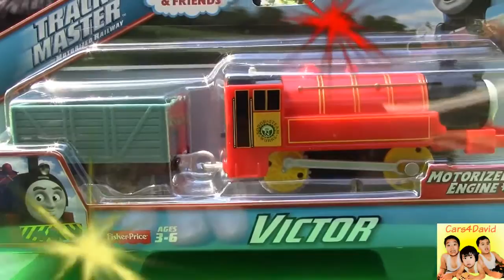THOMAS AND FRIENDS THE GREAT RACE #10 TRACKMASTER VICTOR of Sodor Steamworks KIDS PLAYING TOY TRAINS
The Great Race! This competition is made up of five different contenders, who race against each-other to see who can reach the finish line. The contestants for this competitions are Victor (the narrow gauge engine), Toby (the tram engine), Rusty, Salty and Streamlined Thomas. Watch and see who will win The Great Race!

David and his brothers had a family fun time unboxing trackmaster Victor (the narrow gauge engine) from Thomas and Friends inspired by Thomas & Friends DVD "The Great Race" movie. This time we're gonna play in the mud. The kids playing toy trains like Victor, Toby, Rusty, Salty and Streamlined Thomas.

Fun Facts:

"¡Calderas hirvientes! (Bubbling Boilers!)"
— Victor, Blue Mountain Mystery
Victor is a Cuban narrow gauge tank engine who works at the Sodor Steamworks.

YOU MIGHT ALSO LIKE OTHER THOMAS AND FRIENDS TRACKMASTER SET VIDEO WATCH HERE:

THOMAS AND FRIENDS THE GREAT RACE RAILWAY RACE SET TrackMaster Streamlined Thomas and Racing Percy

THOMAS AND FRIENDS TRACKMASTER FLYNN'S RESCUE SET Accidents will Happen KIDS PLAYING TOY TRAINS

THOMAS AND FRIENDS TRACKMASTER TROUBLESOME TRAPS SET Accidents will Happen KIDS PLAYING TOY TRAINS

THOMAS & FRIENDS TRACKMASTER CASTLE QUEST SET Accidents Will Happen | Kids Playing Toy Trains

THOMAS & FRIENDS TRACKMASTER CLOSE CALL CLIFF SET Accidents Will Happen|Kids Playing Toy Trains

THOMAS & FRIENDS TRACKMASTER SHIPWRECK RAILS SET Accidents Will Happen TOY TRAINS FOR KIDS

THOMAS & FRIENDS TRACKMASTER BREAKAWAY BRIDGE SET Feat. LBSC 70 Accidents Will Happen

THOMAS & FRIENDS TRACKMASTER SNOWY MOUNTAIN RESCUE SET Accidents Will Happen TOY TRAINS FOR KIDS

THOMAS & FRIENDS TRACKMASTER AVALANCHE ESCAPE SET Accidents Will Happen Kids Playing toy trains

THOMAS AND FRIENDS TRACKMASTER Accidents will Happen KIDS PLAYING TOY TRAINS for Kids TOY REVIEW

THOMAS & FRIENDS TRACKMASTER ACTION CANYON SET Accidents Will Happen KIDS PLAYING TOY TRAINS

*About cars4David*
Join David and his brothers ( Bradley and Crosby ) on their quest to search for fun toys! We are all about making family and kid friendly videos.
The kids love to share their videos on making Science Experiments, some D.I.Y. projects (Do it yourself projects) as well as Toy Reviews, unboxing toys and more kid friendly activities. And go on Family Fun Adventures such as Toy hunting/shopping, theme parks, indoor and outdoor playground and some Family events.
They love to collect and play toys from Thomas and Friends toy trains, Disney Cars toys especially Lightning Mc Queen and Tow Mater, Marvel Heroes (Iron Man, Captain America and Spider Man), Playmobil, Playdoh sets, Hotwheels cars, Lego, opening Kinder surprise eggs and any toy they think will be fun for other kids to try.

Transcript:

playing: The Great Race #10 introduction
showing: kids playing toy trains in The Great Race!
Winner is Victor (the narrow gauge engine)
playing: cars4David introduction
Hi Guys today we have Thomas and Friends TrackMaster Victor of Sodor Steamworks!
Let's unbox it!
showing: the contestants for this competitions are Victor, Toby, Rusty, Streamlined Thomas and Salty.
showing: The Great Race on the mud
The winner is... Victor!
The winner is... Salty (crash & repair)
Go!
The winner is Streamlined Thomas!
Winner is Toby!
Salty!
The winner is. Salty!
The winner is.
Who do you think won the race?
showing: The champion for The Great Race #10 is Crash & Repair Salty
Bye!showing: outro from the video Thomas and Friends TrackMaster The Great Race Railway Race Set with Streamlined Thomas and Racer Percy